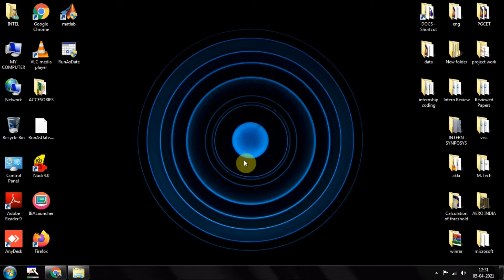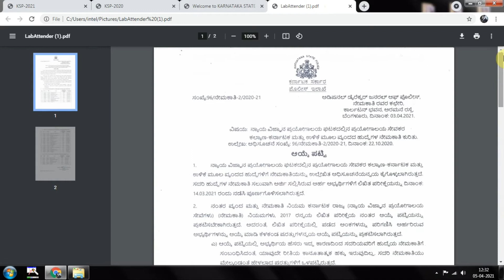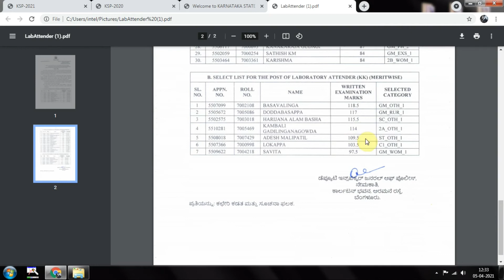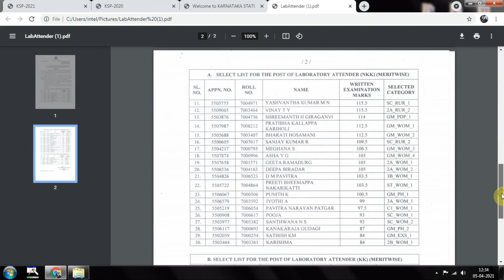FSL Lab attender previous year cutoff marks /[FSL] Previous year cutoff score/FSL previous year cut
please